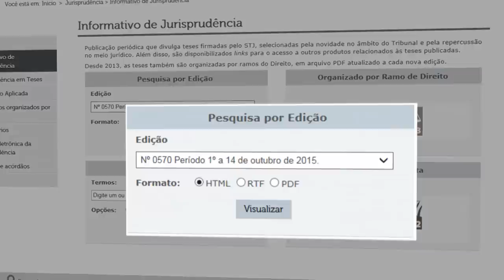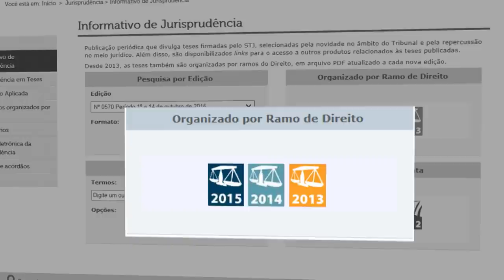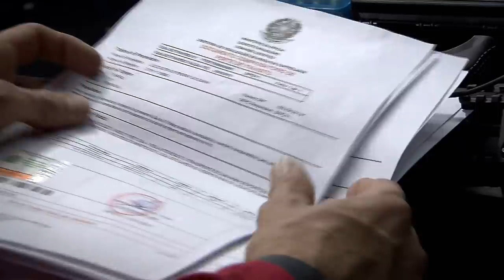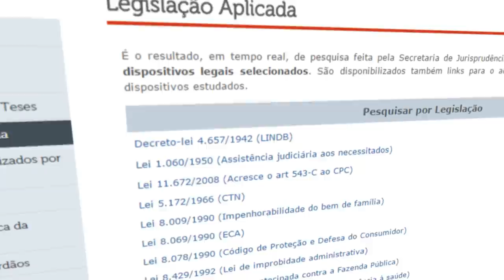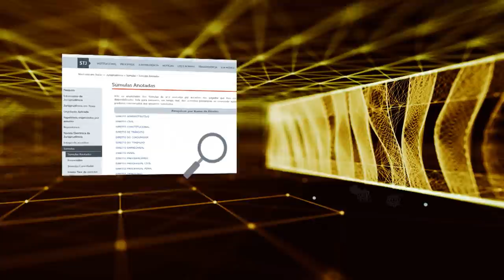STJ Cidadão - Crimes de Perigo Abstrato (18/10/2018)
A sensação de insegurança da sociedade contemporânea fez com que aumentasse o clamor pela expansão de mecanismos de controle de perigos e, foi assim, que surgiu o crime de perigo abstrato. Essa tipificação penal criminaliza os comportamentos perigosos, antes que o dano seja cometido. O programa STJ Cidadão vai mostrar que entregar o carro a uma pessoa sem habilitação ou sob o feito de álcool, portar arma de fogo sem o registro e as atividades de tráfico de drogas são crimes de perigo abstrato.